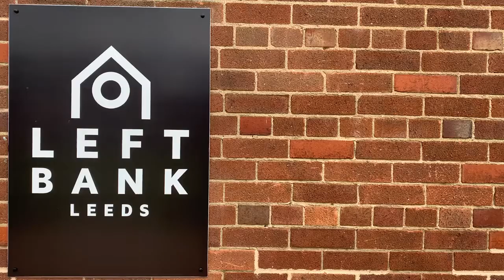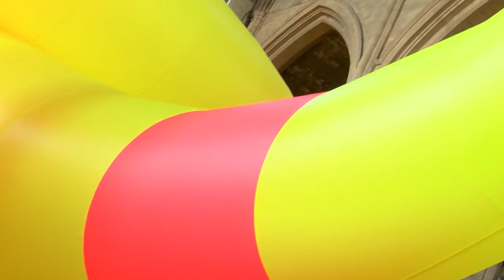GIANT Inflatable Sculpture!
A ❗️ giant ❗️ inflatable sculpture has been installed at @LeftBankLeeds, ⛪ and has been created by artist 🎨 Michael Shaw to encourage local people to explore their history. 🙌